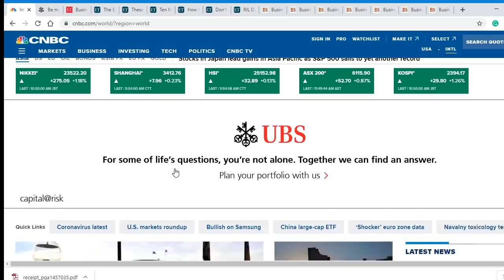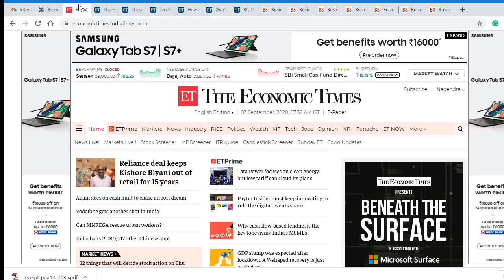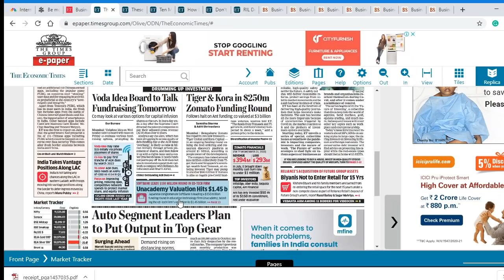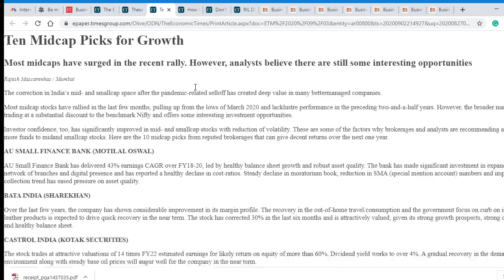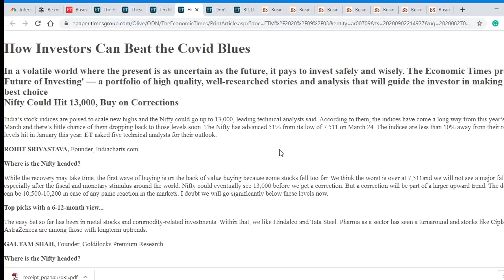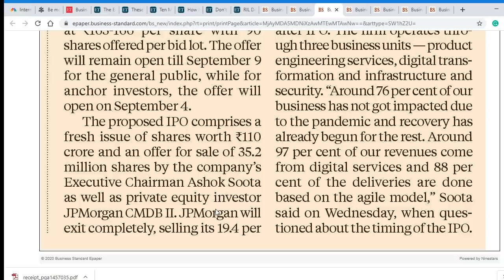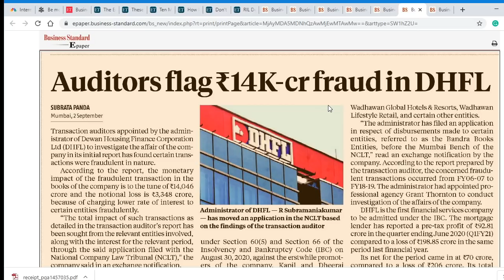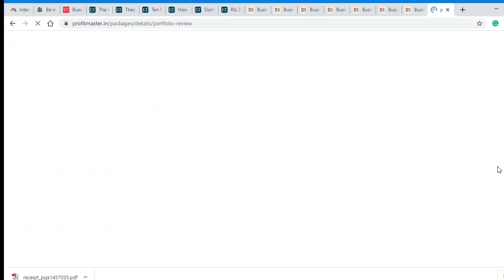Nifty @ 13000, 10 Midcap stocks, 10 రిస్కీ కాంట్రా స్టాక్ బెట్స్ | EMI caseలో ఈ రోజూ వాదనలు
Top business news in telugu | Stock market news in telugu | Nagendra Sai |

Economic times special edition on investment and contra bets
EMI Case in Supreme court
DHFL Fraud
Vedanta needs to increase bid price to Rs.150
Biden ahead of trump